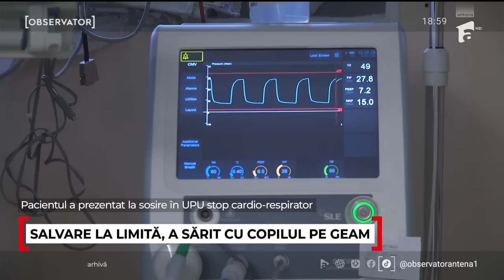ANIMAŢIE. Şi-a aruncat bebeluşul pe geam, apoi a sărit de la etajul 3, pentru a scăpa de flăcări